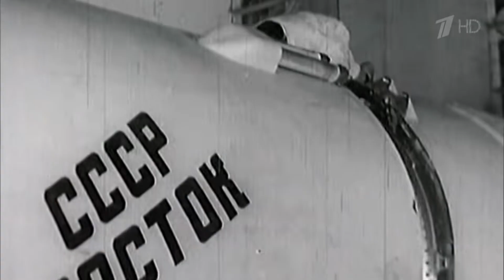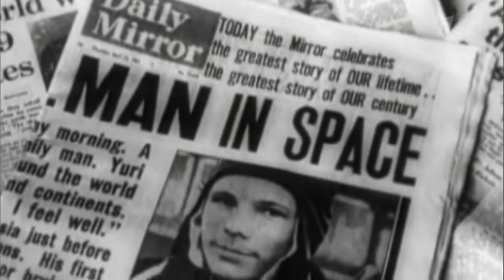Гагарин – первый в космосе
Юрий Алексеевич Гагарин 12 апреля 1961 года стал первым человеком в мировой истории, совершившим полёт в космическое пространство. Ракета-носитель «Восток» с кораблём «Восток-1», на борту которого находился Гагарин, была запущена с космодрома Байконур. После 108 минут полёта Гагарин успешно приземлился в Саратовской области, неподалёку от города Энгельс.
12 апреля 1961 года, день полёта Юрия Гагарина в космос был объявлен праздником – Днём космонавтики.